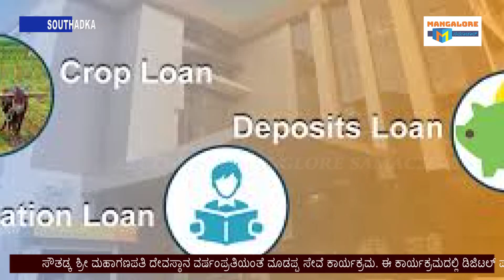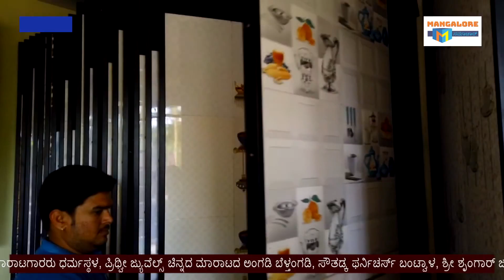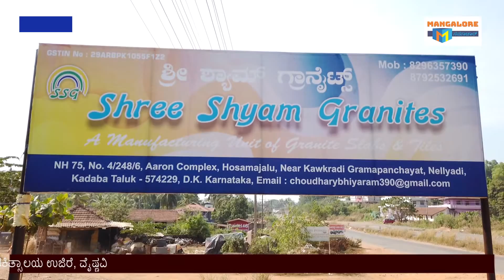Southadka Mahaganapathi Temple, ಶ್ರೀ ಕ್ಷೇತ್ರ ಸಂಪರ್ಕದಲ್ಲಿ ಮೂಡಪ್ಪ ಸೇವೆ ಸಂಭ್ರಮ 2015 ಸರಣಿ.14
Southadka Mahaganapathi Temple, ಶ್ರೀ ಕ್ಷೇತ್ರ ಸಂಪರ್ಕದಲ್ಲಿ ಮೂಡಪ್ಪ ಸೇವೆ ಸಂಭ್ರಮ 2015 ಸರಣಿ.